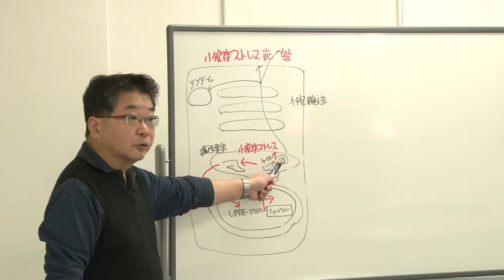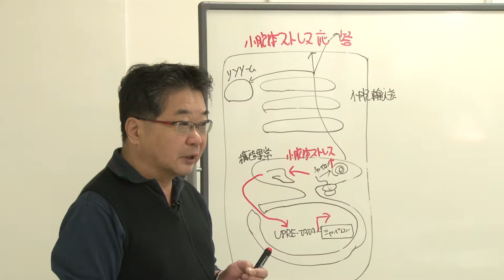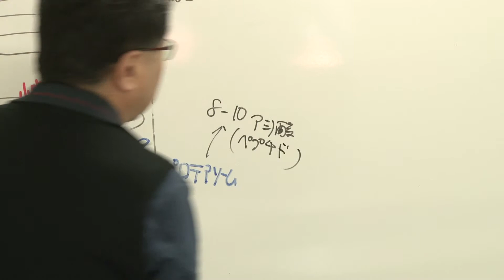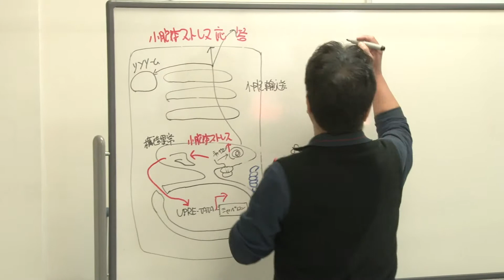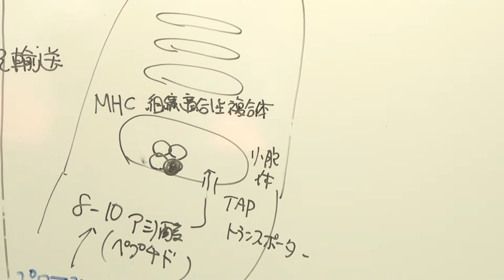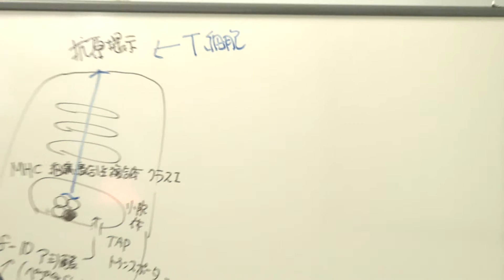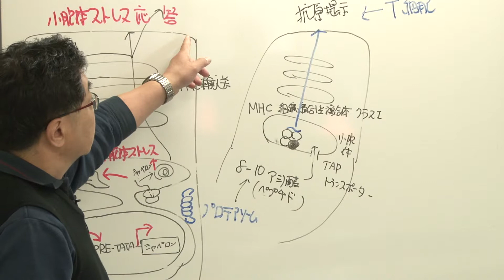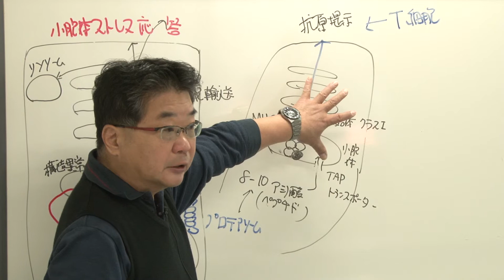京都大学 理学部 「生物学セミナーB」第4回 森 和俊 教授 (理学研究科) Ch.2 2018年11月2日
京都大学 理学部 「生物学セミナーB」
第4回 小胞体におけるタンパク質品質管理の仕組みと小胞体ストレス感知の仕組みを解説する。
Ch.2 タンパク質の使用率と免疫

2018年11月2日